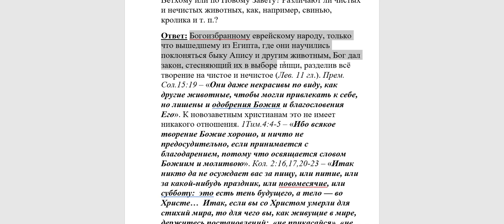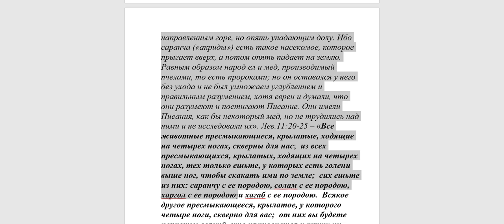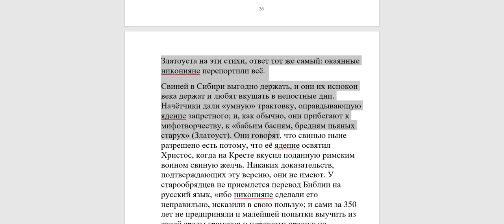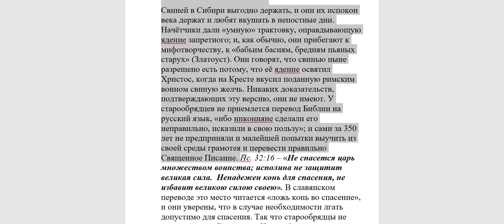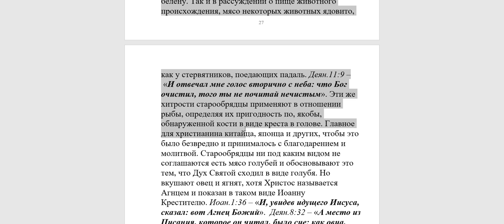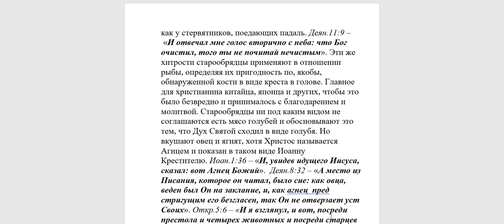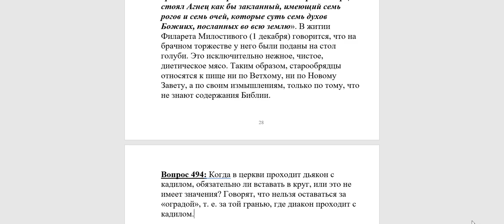493. Что нельзя есть старообрядцам?